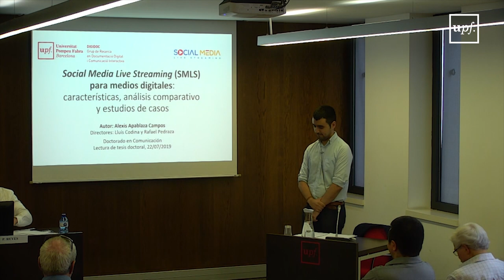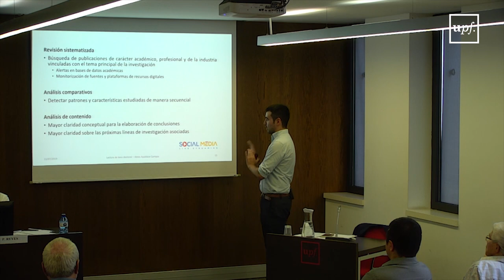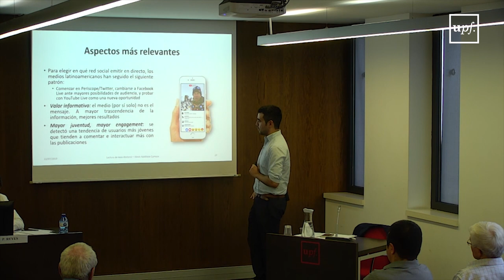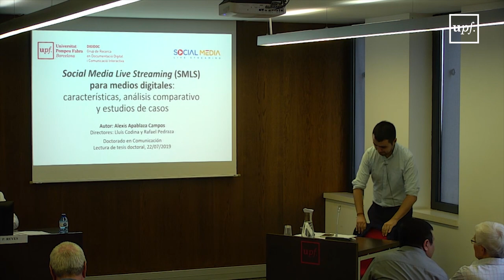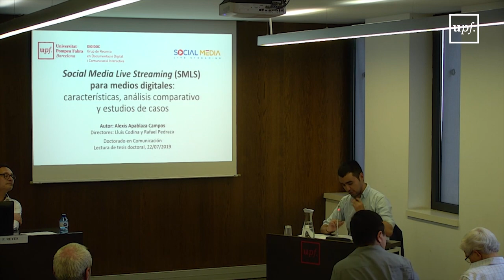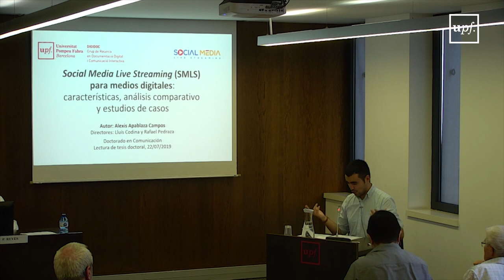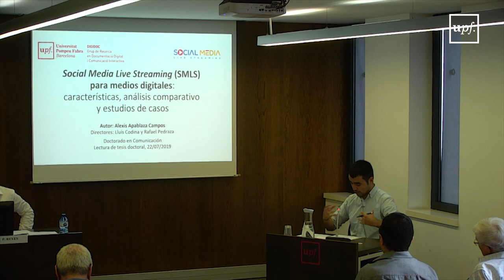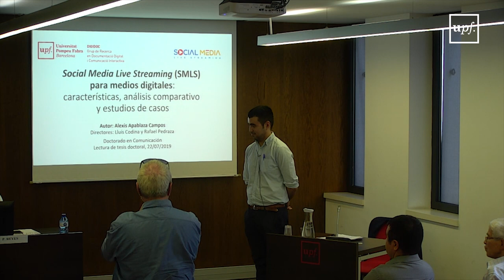Social Media Live Streaming para medios digitales (SMLS)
Lectura de tesis doctoral. Autor: Alexis Apablaza Campos. Directores Lluís Codina y Rafael Pedraza. 22 de Juliol del 2019